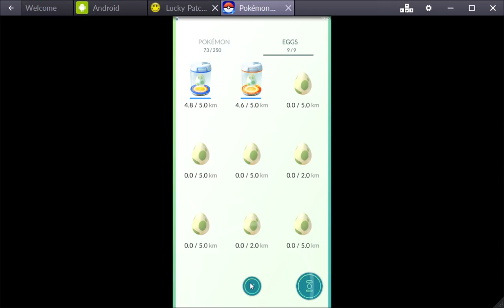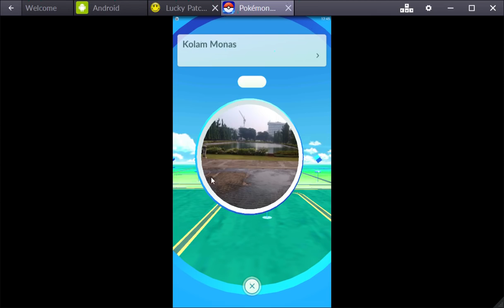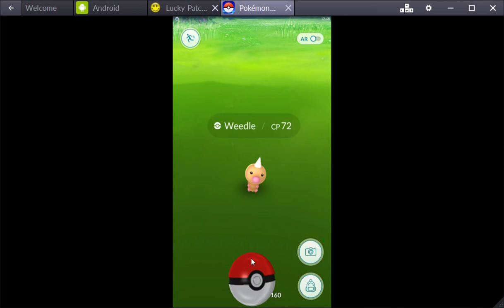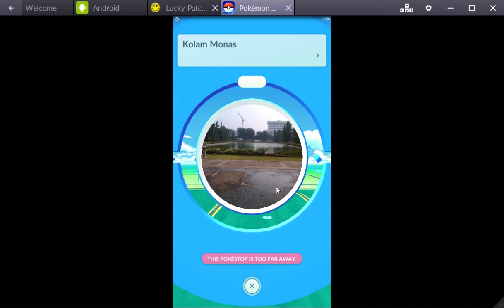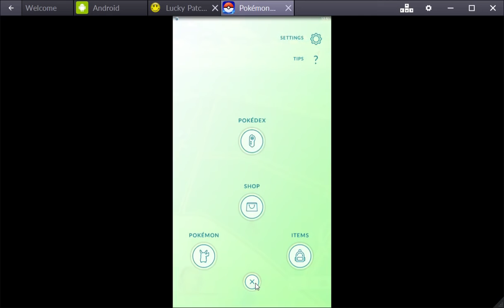Pokemon GO in Bluestacks